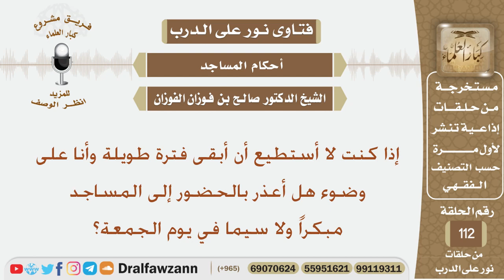إذا كنت لا أستطيع أن أبقى فترة طويلة وأنا على وضوء هل أعذر بالحضور إلى المساجد مبكراً؟ الشيخ الفوزان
نص السؤال:
إذا كنت لا أستطيع أن أبقى فترة طويلة وأنا على وضوء هل أعذر بالحضور إلى المساجد مبكراً ولا سيما في يوم الجمعة؟
السيرة الذاتية :
للاشتراك في قناة الشيخ صالح الفوزان

رئيس الفريق
لمشروع كبار العلماء